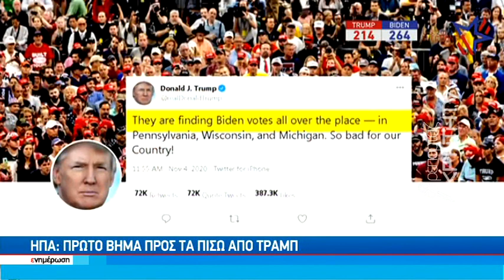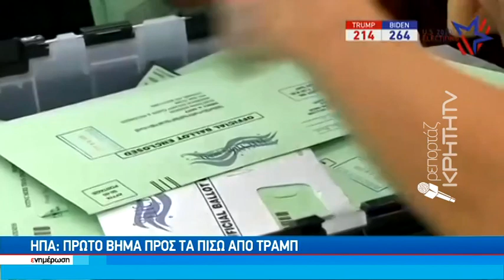ΗΠΑ: Πρώτο βήμα προς τα πίσω από Τράμπ